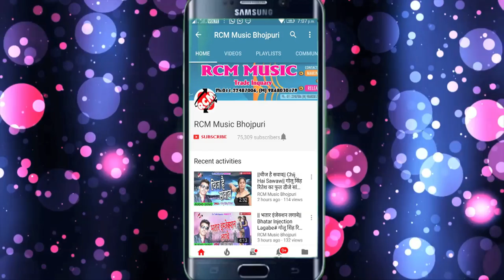क्रांति राज का 2019 का बड़ा आर्केस्टा सांग || सईया न आराम करेला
Title: SAIYA NA AARAM KARELA
Singer: KRANTI RAJ
Lable: RCM Music
Lyrics: KRANTI RAJ
Video Director:
DOP: